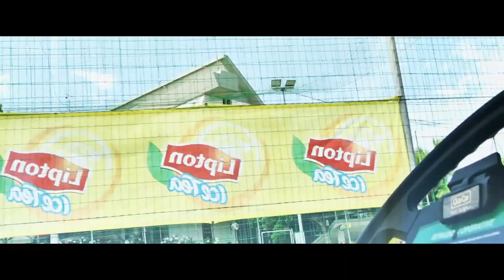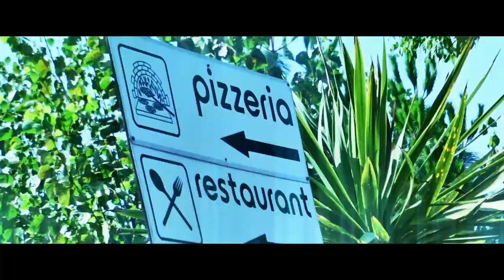Crab Animation (Promo) (2013)